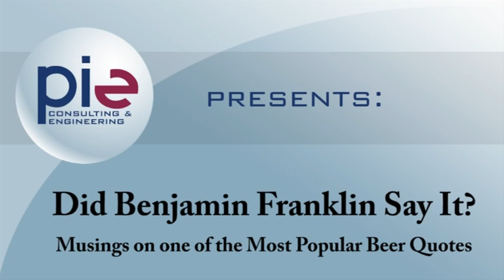Did Benjamin Franklin Say It?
If you missed out on our beer claims class, we apologize. Look for more unique Pie C.E. and C.L.E. classes in the future.